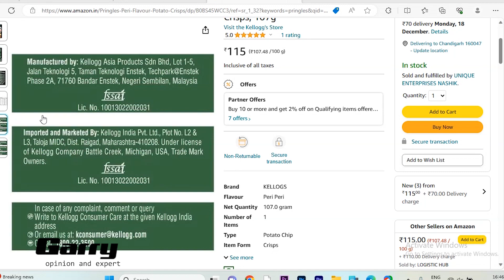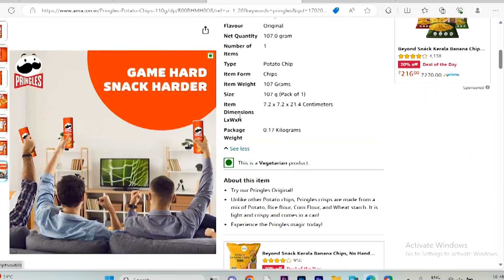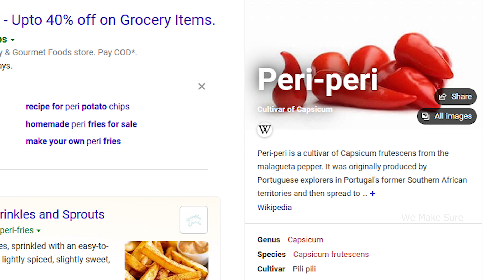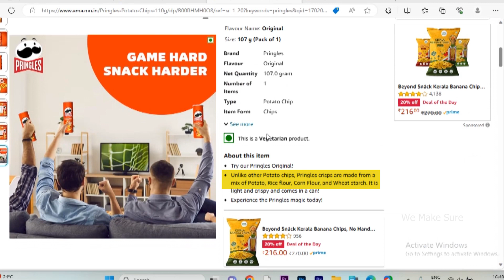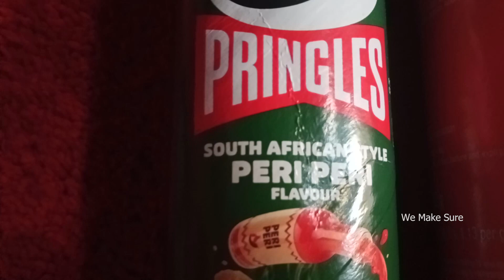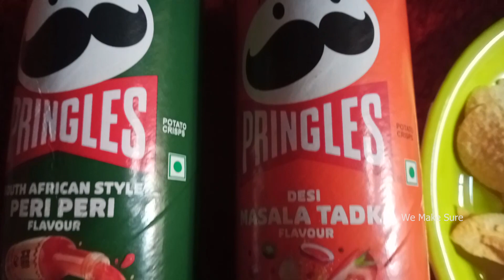PRINGLES | Original Chips | potato chips | Unboxing | Review | Hindi | Garry FA | We Make Sure™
Pringles Peri Peri Flavour Potato Crisps, 102g
Pringles Original | Potato Chips | Classic Salted Potato Chips | Crispy Snack | Crunchy Snack for Movies, Games & More | On-the-Go Can |
Kellogg's Pringles Desi Masala Tadka, 107 g
Classic Salted Flavour
Crunchy Snack for Movies, Games & More
On-the-Go Can
Stackable and Convenient
Uniquely shaped chips that are stackable

Pringles | Original Chips | Unboxing | Review | Hindi | Garry FA | We Make Sure™

potato chips
aloo chips recipe
aloo chips recipe
instant potato chips
how to make pringles
potato wafers
how it's made pringles
will it
taste test
recipe of pringle
pringles kaise banaye
Unboxing
Review
Pringles review